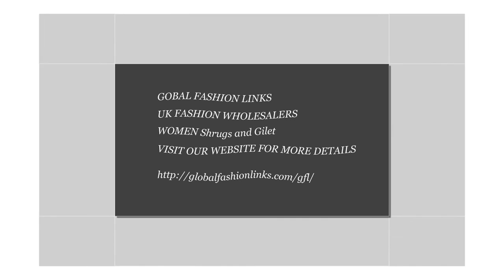UK FASHION WHOLESALERS WOMEN Shrugs And Gilet @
visit our websites for shop& details

With creative energy and flair, our design team is constantly updating our expanding range, with trends and styles that are appreciated by the fashion conscious. We are in continued contact with our customers and clients to provide an informed and reliable service, dealing swiftly with any enquiries.
We offer a full bespoke service and our in-house design team will assist with any design needs to ensure that the clients' production is manufactured to their full specification. With the capacity to produce large orders, as well as small production runs we can accommodate all requirements and provide the client with the best overall service.

We start with the yarn and finish with the rail. From design to garment we make sure that the production costs are within the clients' budget. As we handle very single stage, the garments are of high quality and comfortable fit, finished to a standard that the retail market are extremely satisfied with.3
With a long manufacturing history producing quality garments at competitive prices, we are pleased to announce the launch of our 16sixty.com online store.
16sixty.com has grown to become a significant garment supplier bringing contemporary colors and up-to-date designs with an eye for the latest fashion trends into the market.

All our brands have their individual styles and are developed to give the latest fashion at affordable prices. With creative energy and flair, our design team is constantly updating our expanding range of styles that are appreciated by the fashion conscious. We are in continued contact with our customers and clients to provide a reliable service, dealing promptly with all enquiries.
Our production and sampling managers monitor every stage of the process from concept to delivery. We maintain a high standard of quality control from our unit. We have built a strong trading experience and long-term working relationships with selected factories, enabling 16sixty.com to maintain a regular supply of stock all year round.
16sixty.com is proud to be associated with a team of qualified staff and who work hard to maintain a high standard of customer satisfaction. We trust and prioritize that our customer requirements are always fulfilled in order to nourish a healthy business relationship. The launching of our new online store is a significant and exciting step in our development.
Sister Company- Global Fashion Links
Brands
Project london.
Back 2 original and OXD.
F2 Original and justKeast.

our top priority is your satisfaction
for customer services